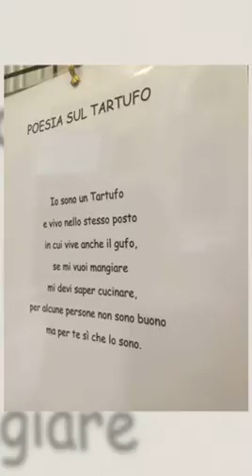Il tartufo dell’anno a Vezza d’Alba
La festa del tartufo a Vezza d’alba con la consegna del tartufo dell’anno